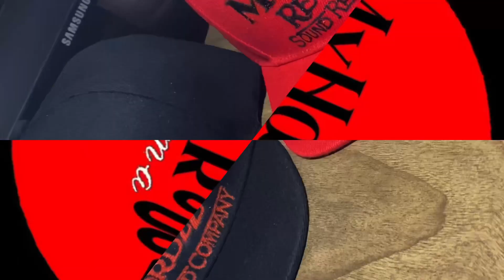✍️Кепки MyHooD Wear с логотипом